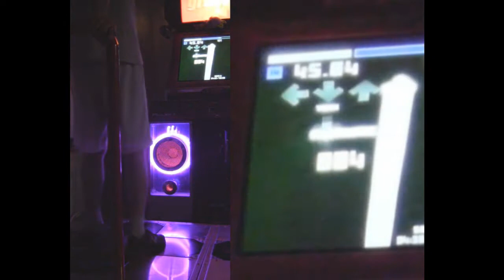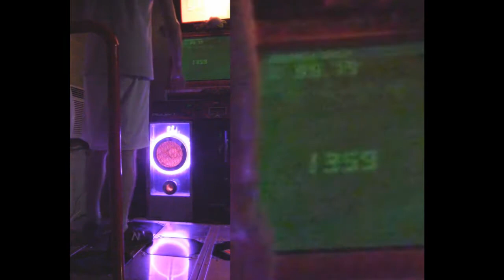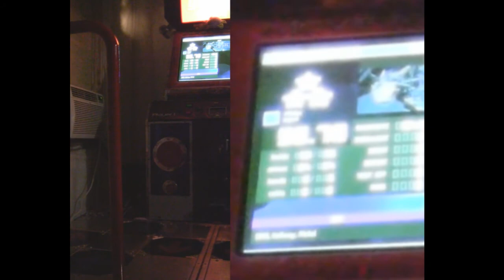SteveReen - NNRT - 99.79 (9ex)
Sightread this jawn.  It was fun.